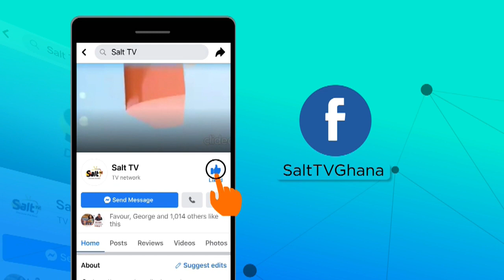The Outanational Stories with Michael Osei (Da-Don) om SaltFireSports || 24/01/22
The Outanational Stories with Michael Osei (Da-Don) om SaltFireSports || 06/01/22.